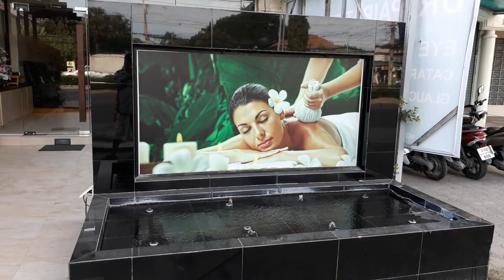หัวหินคือเมืองหลวงของครอบครัวเรามักจะมาเพื่อท่องเที่ยว ซื้อของและหาความบันเทิงใส่ชีวิตกันที่นี่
หัวหินห่างจากปราณบุรี 25 กิโลเราไปจนใกล้แล้วด้วยขี่จักรยานด้วยพี่ตูนวิ่งไกลกว่านี้เยอะ แค่นี้เดินได้